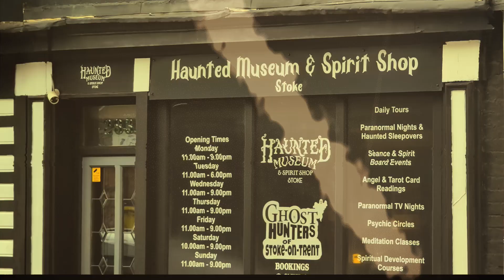SLEEPING WITH OVER 450 HAUNTED ARTIFACTS | HAUNTED MUSEUM & SPIRIT SHOP STOKE | PARANORMAL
We stayed overnight at the Haunted Museum & Spirit Shop Stoke to conduct a paranormal investigation. The building is home to over 450 documented haunted artifacts including 30 East Drive, Ed and Lorraine warren, The Demon House, and so much more.

This is the opening titles from our upcoming investigation that will be live on the channel this September.